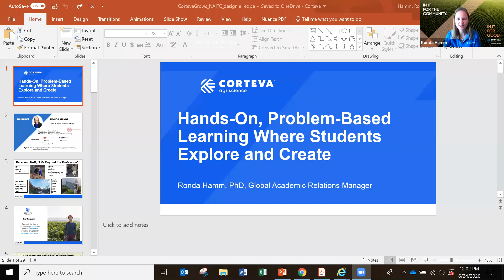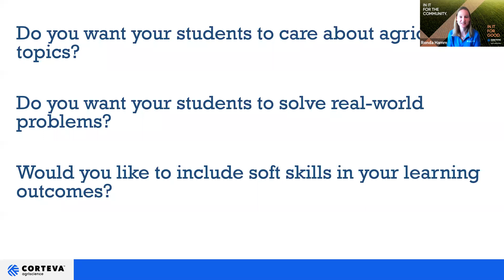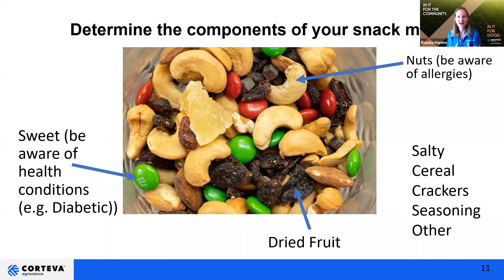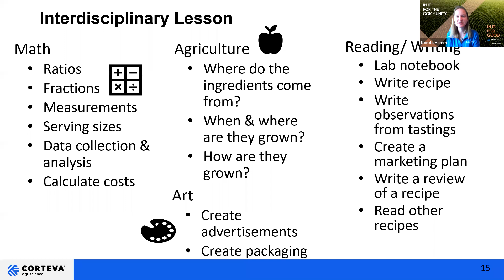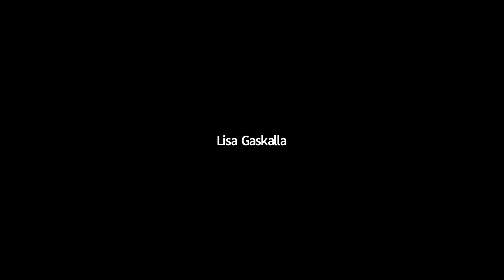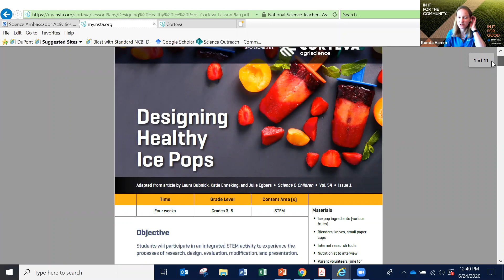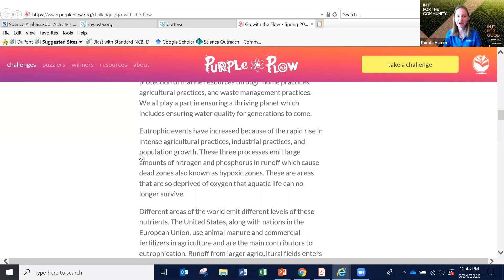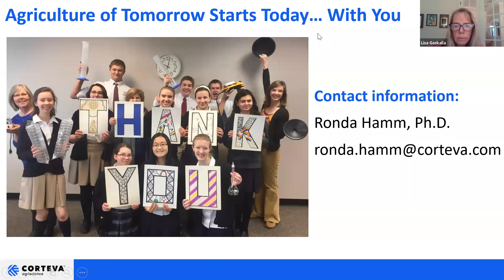Hands On, Problem Based Learning Where Students Explore and Create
Come learn about FREE science-based lesson plans and resources available on a range of subjects for a range of ages. We will walk through where to find them and discuss fun ways to expand beyond the curriculum. From designing healthy ice pops to learning about plants’ growth needs, each lesson plan is primed to inspire and excite students in the classroom. Each lesson plan uses relatable scenarios and fun, hands-on activities to fuel deeper student engagement in STEM, while connecting students to the exciting world of food and agriculture. Students will learn the processes of research, design, evaluation, modification, and presentation through the creation of a healthy ice pop. Students will observe seeds, match them to the fruits from which they came, and design investigations to answer questions that they generate about seeds.

Dr. Ronday Hamm is the global academic relations manager for Corteva Agriscience.